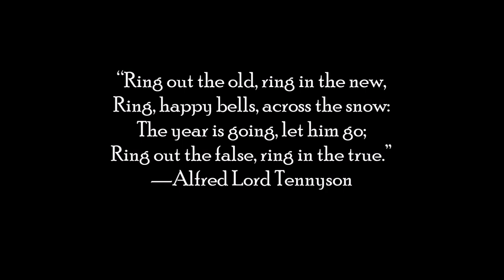cup of coffee 4101---New's Year Eve 2024, the 2 Faces of Janus (*Adult Language)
“It is never too late to be what you might have been.” —George Eliot

Classic Christmas Movies [Compilation] | MEGA CLASSIC CHRISTMAS COMPILATION | Advent Calendar

This Man is Fearless 🫨 | An Exorcist Shares His Scariest Moment